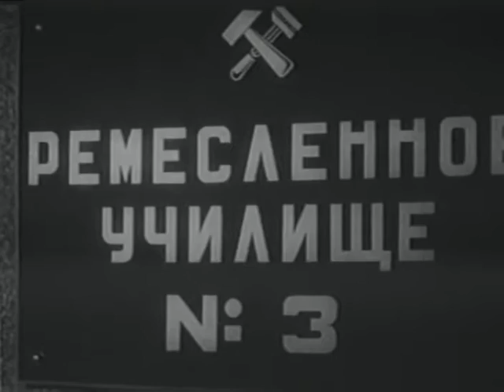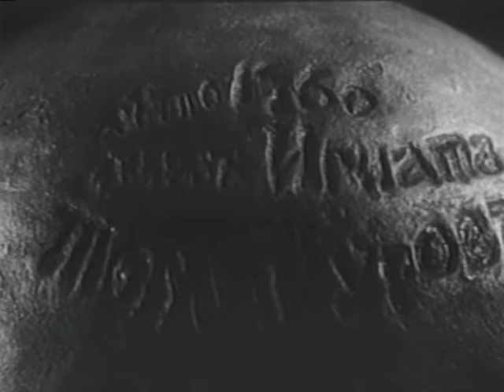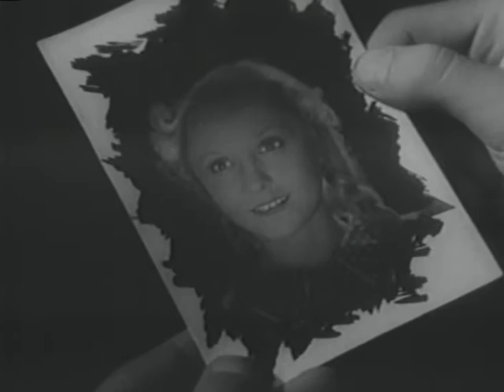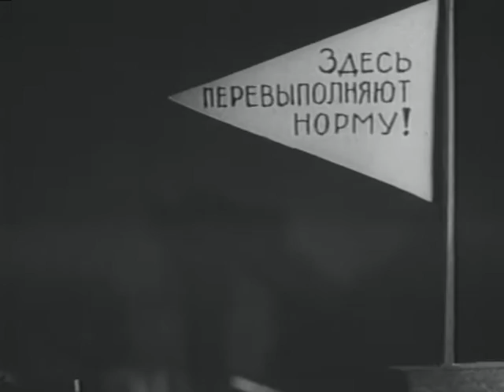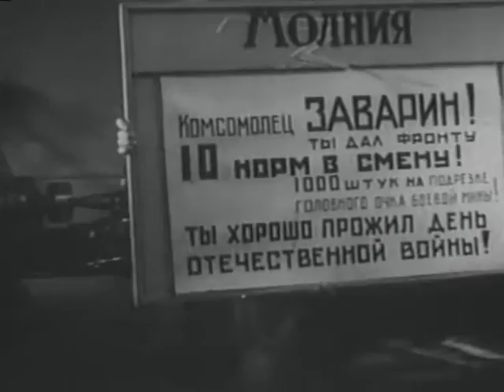Мы с Урала - советский чёрно-белый художественный фильм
Мы с Урала — советский чёрно-белый художественный фильм, снятый на киностудии «Союздетфильм» в 1943 году во время эвакуации в городе Сталинабад. Двое подростков, работающих после окончания училища на большом уральском военном заводе, рвутся на фронт, куда медсестрой уже ушла сестра одного из них. Их будни, юношеские влюбленности и составляют сюжет фильма. Первая роль в кино Николая Граббе (Павка Дроздов)